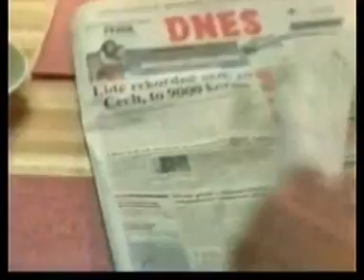Danone Actimel test MF